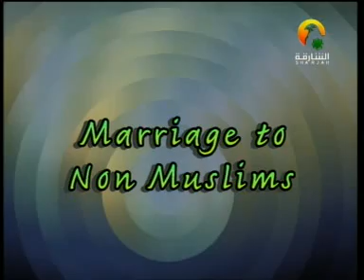Marriage to Non Muslim - Contemporary Issues - Bilal Philips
Marriage to Non Muslim - Contemporary Issues - Bilal Philips Like DigitalMimbar on Facebook